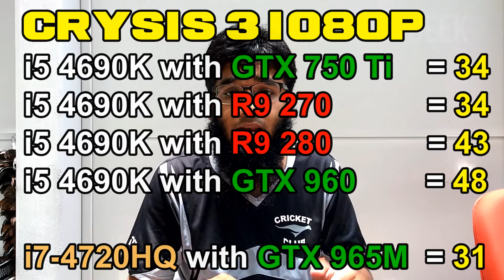Desktop i5-4690K vs Laptop i7-4720HQ - Laptop vs Desktop Benchmark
All of the Benchmark are on the Stock Speed of i5-4690K and i7-4720HQ and i5-4690K is Not OverClocked.

Desktop CPU vs Laptop CPU

i5-4690K was Launched in 2014.
i7-4720HQ was Launched in 2015.

Both i5-4690K Processor and i7-4720HQ Processor are Base on 22nm.

i5-4690K is a 4 Cores Processor with 4 Threads
i7-4720HQ is a 4 Core Processor with 8 Threads.

i5-4690K Have 3.5 Ghz Base Clock and 3.9 Ghz Turbo Speed.
i7-4720HQ Have 2.6 GHz Base Clock and 3.6 GHz Turbo Speed.

i5-4690K Have 6MB L3 Cache.
i7-4720HQ Have 6MB L3 Cache.

i5-4690K TDP is 88 Watts.
i7-4720HQ IS 47 Watts.

i5-4690K Price is $242
i7-4720HQ Price is $378

The CPU Benchmarks:
i5-4690K = 7,770
i7-4720HQ = 8,275

Video Encoding Benchmark:
i5-4690K = 3,333
i7-4720HQ = 3248

Image Editing with Gimp or Photoshop Benchmark
i5-4690K = 2040
i7-4720HQ = 1658

Multimedia Benchmark:
i5 4690K = 1,611
i7-4720HQ = 1,013

Now for the Gaming Benchamrk
Crysis 3 1080p Very High Setting Benchmark:
i5 4690K with GTX 750 Ti = 34
i5 4690K with R9 270 = 34
i5 4690K with R9 280 = 43
i5 4690K with GTX 960 = 48

i7-4720HQ with GTX 965M = 31

Note: GTX 965M is Equivalent to GTX 750 Ti GPU.

Overall i5 4690K CPU is 15% More Faster than Laptop i7-4720HQ.
I Will Say Build a Desktop with i5 4690K Which is a Very Good Processor Video Editing and Gaming.

This Video is Recorded with:
►Camera: Nokia Lumia 1520